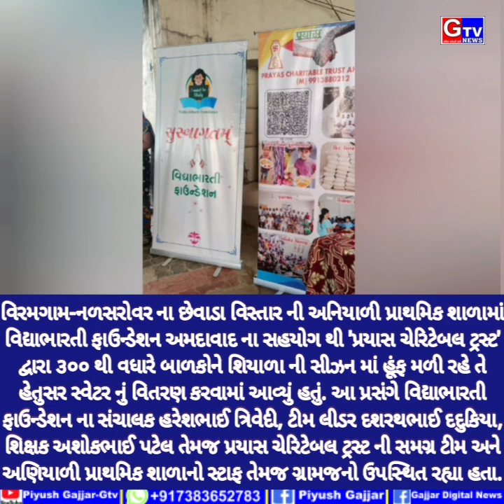વિદ્યાભારતી ફાઉન્ડેશન અમદાવાદના સહયોગથી 'પ્રયાસ ચેરિટેબલ ટ્રસ્ટ' 300 વિધાર્થીઓને સ્વેટરનુ વિતરણ